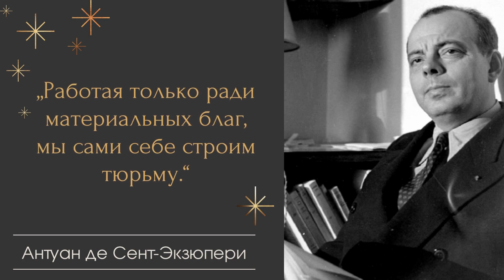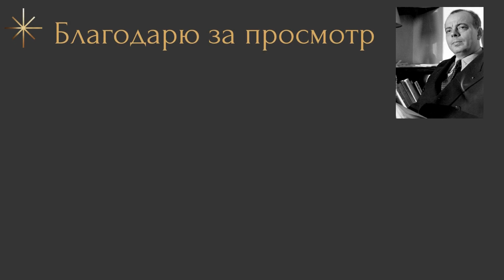Антуан де Сент-Экзюпери - Цитаты, поражающие своей мудростью!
Антуан де Сент-Экзюпери – писатель, имя которого знает каждый, кто знаком с книгой «Маленький принц». Биография автора незабвенного произведения полна невероятных событий и совпадений, ведь его основная деятельность была связана с авиацией.
Полное имя литератора – Антуан Мари Жан-Батист Роже де Сент-Экзюпери. В детстве мальчика звали Тони. Он родился 29 июня 1900 года в Лионе, в семье дворянина, и был 3-м ребенком из 5 детей. Глава семейства скончался, когда маленькому Тони было 4 года. Семья осталась без средств и переехала к тетушке, проживавшей на площади Белькур. Денег катастрофически не хватало, но это компенсировалось дружбой между братьями и сестрами. Особенно близок Антуан был с братом Франсуа.
Мать привила ребенку любовь к книгам и литературе, рассказывая о ценности искусства. О ее нежной дружбе с сыном напоминают опубликованные письма. Заинтересованный уроками матери, мальчик также увлекался техникой и выбирал, чему же хочет себя посвятить.

Антуан де Сент-Экзюпери учился в христианской школе в Лионе, а затем в иезуитской в Монтрё. В 14 лет стараниями матери был отправлен в швейцарский католический пансион. В 1917 году Антуан поступил на факультет архитектуры в парижскую Школу изящных искусств. Бакалавр с дипломом на руках готовился к поступлению в военно-морской лицей, но провалился на конкурсном отборе. Тяжелой утратой для Антуана стала гибель брата от суставного ревматизма. Потерю близкого человека он переживал, замкнувшись в себе.